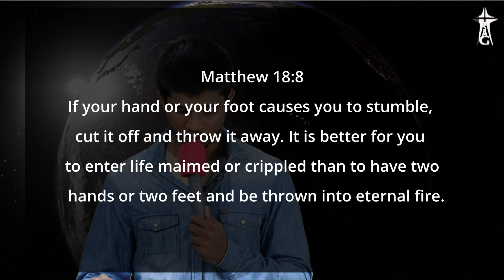இன்றியமையாத தேவனுடைய இராஜ்யம்! Seriousness of God's Kingdom | Daily Devotion by Br. Samuel Aaron